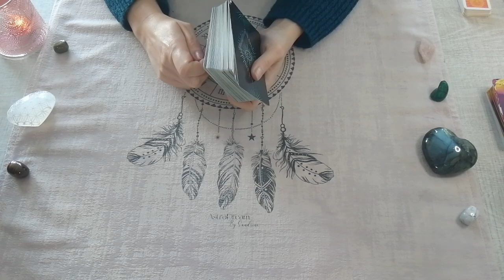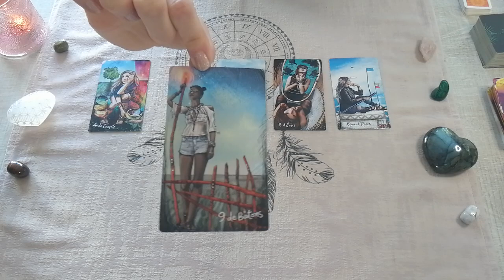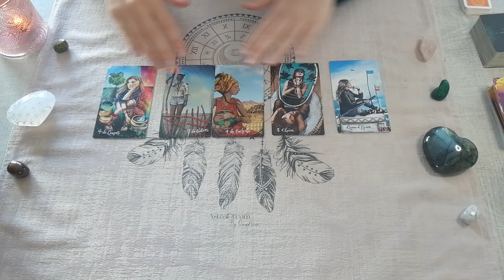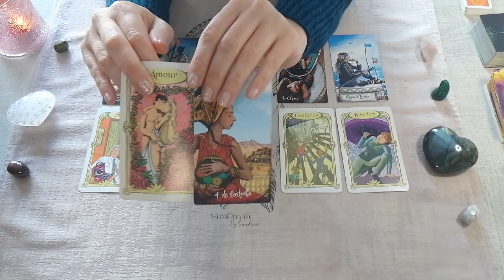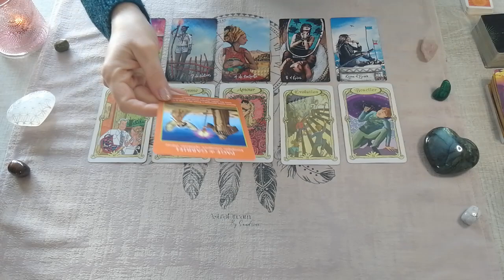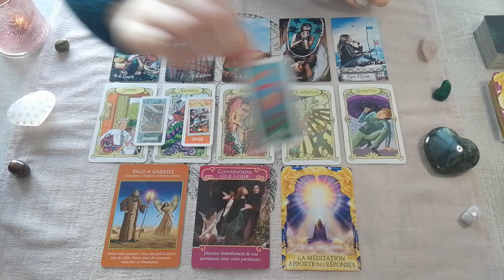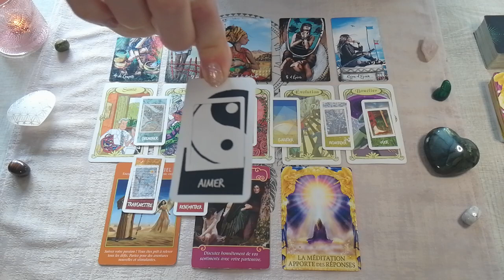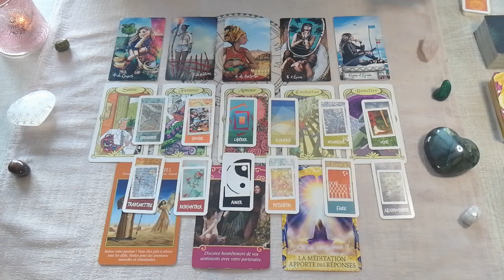Pleine lune du 5 mai 2023 - Général + signe par signe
Guidance des énergies de la pleine lune du 5 au 18 mai 2023.